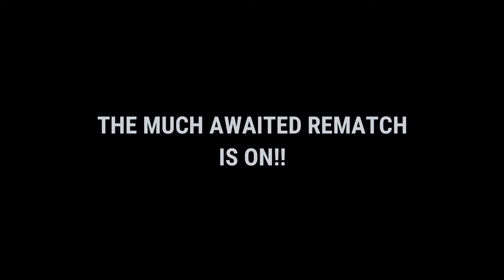UFC 268: KAMARU USMAN VS COLBY COVINGTON 2 THE REMATCH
THE MOST AWAITED REMATCH IS FINALLY GOING TO HAPPEN THIS NOVEMBER.
KAMARU USMAN WILL DEFEND HIS TITLE AGAINST THE GREATEST RIVAL COLBY COVINGTON.